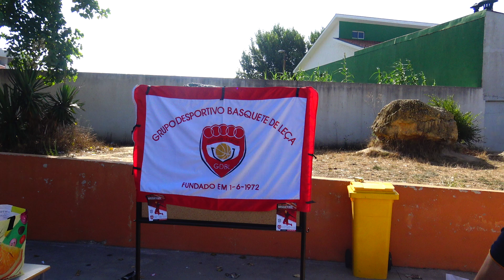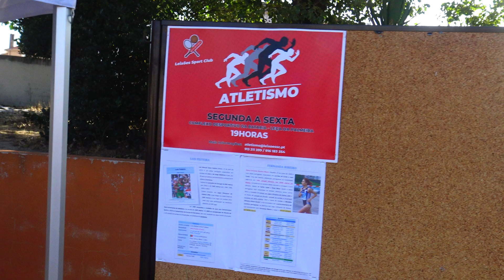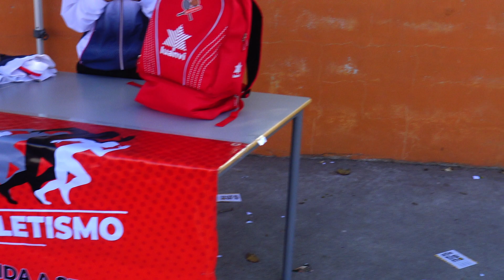Dia Europeu do Desporto Escolar: Escola Leça da Palmeira SET2018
Dia Europeu do Desporto Escolar - "Barraquinhas" dos Clubes da Comunidade: Clube Andebol Leça, Grupo Desportivo Basquete de Leça, Leça Futebol Clube, Clube Lavra (Atletismo) e Leixões Sport Clube (Atletismo), no recreio da Escola Básica Fernando Pinto de Oliveira, em Leça da Palmeira, na manhã de sexta feira, dia 28 de setembro de 2018, com a presença da campeã olímpica Fernanda Ribeiro.